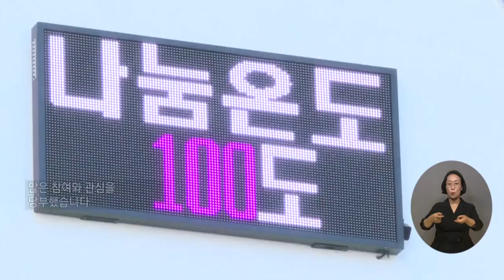복지TV뉴스24 _ 사랑의열매 디자인 공모전 ‘사랑의온도탑 만들어주세요’ / 2023.07.12